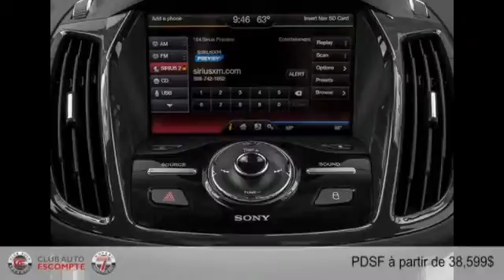Ford C-Max Énergie 2014 à Mascouche (près de Terrebonne et Laval)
Ford C-Max Énergie 2014  à Mascouche (près de Terrebonne et Laval) chez Club Auto Escompte [D2C-443]